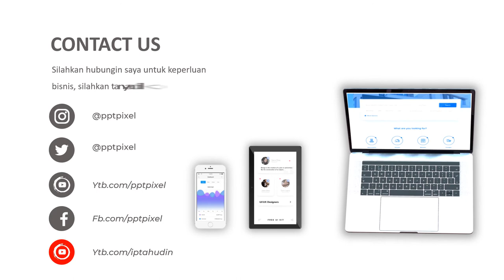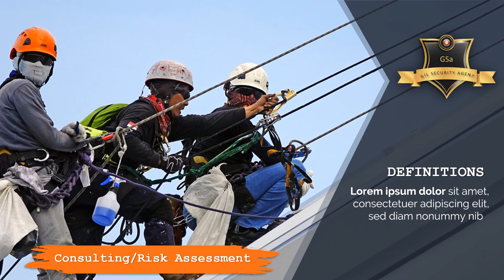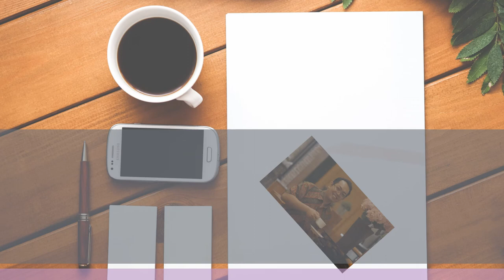Video Promosi Jasa Keamanan Rumah, Kantor, Security, Penjaga Rumah, Bodyguard, Video Aplikasi Kemana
KUMPULAN CONTOH VIDEO KAMI
2. CONTOH VIDEO FASHION SHOW
5. CONTOH VIDEO PERSONAL BRANDING
7. CONTOH VIDEO COMPANY PROFILE
8. CONTOH VIDEO PROMOSI MASAKAN
9. CONTOH VIDEO IKLAN KENDARAAN
10. CONTOH VIDEO UCAPAN, UNDANGAN